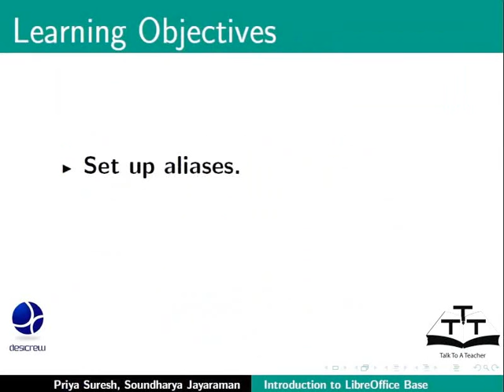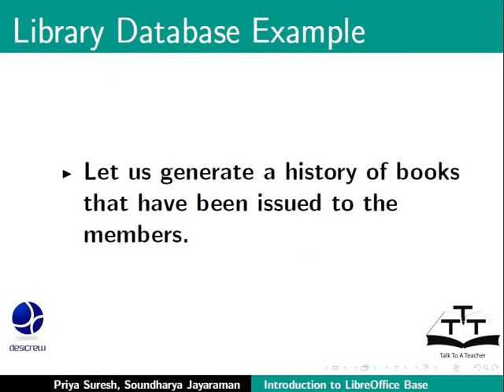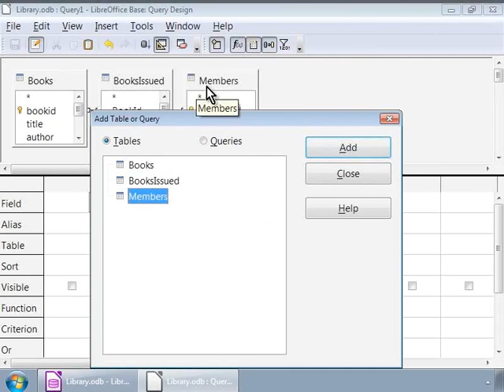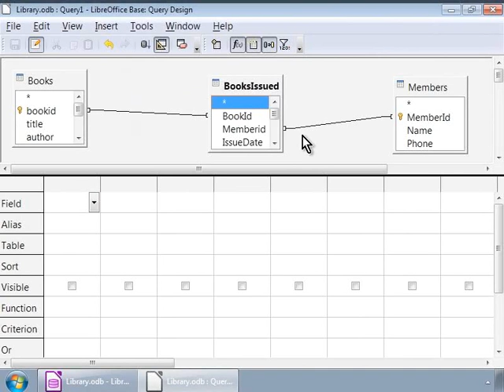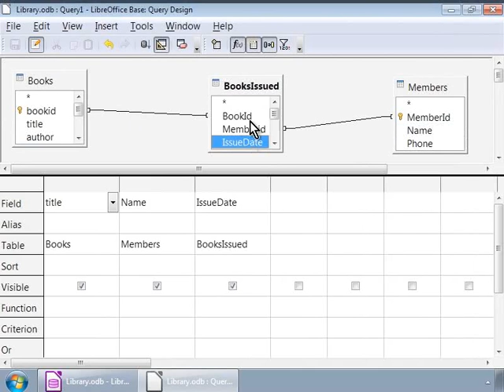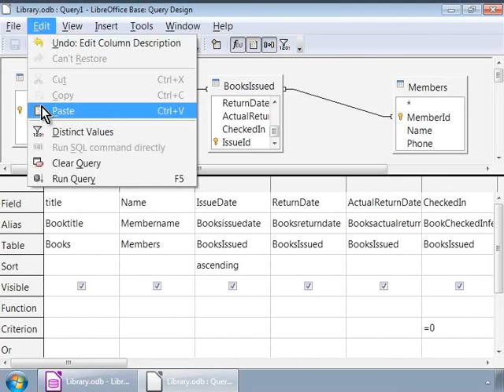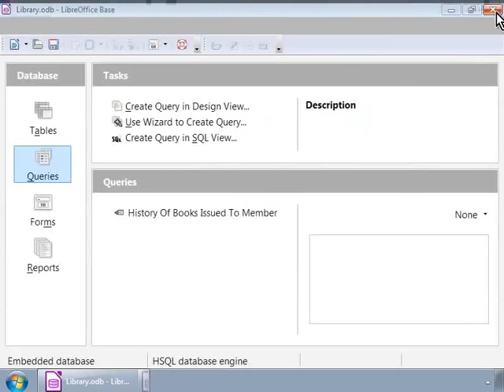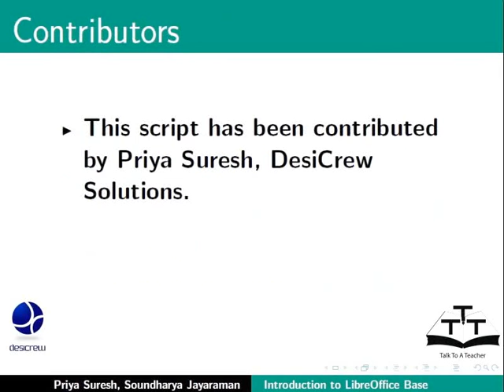Create queries using Design View - Hindi